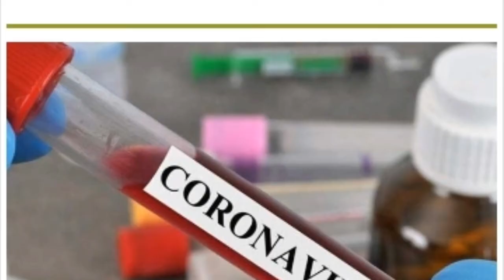کرونا روپوٹ آج کی۔today corrona virus report in pakistan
today corroma virus report in pakistan.
news channel.all bideos.